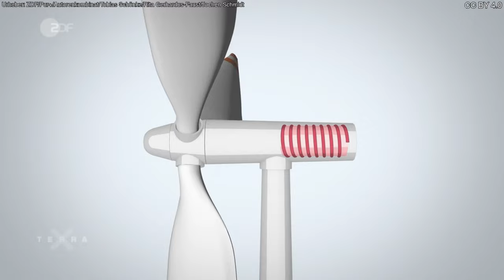Terra X: Wie funktioniert ein Windrad?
Windräder nutzen die Energie des Windes und wandeln diese in Strom um. Dabei nutzen sie das physikalische Prinzip der Auftriebskraft.